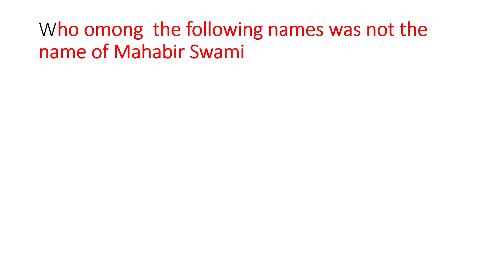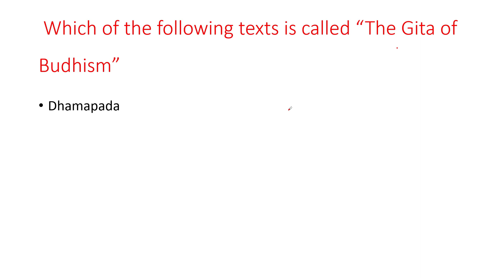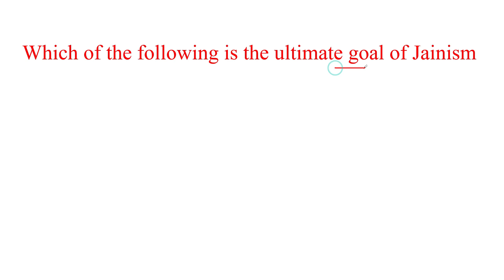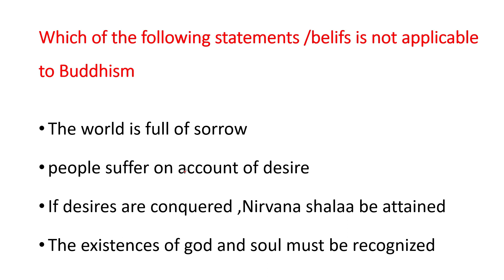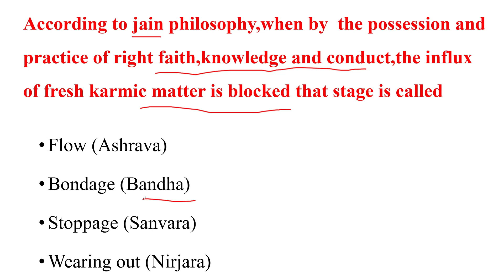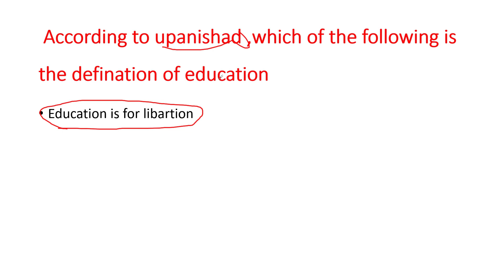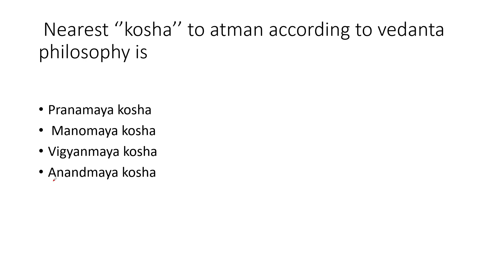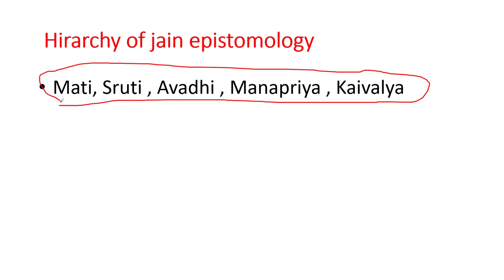Indian school of philosophy / Buddhism /Jainism / Vedanta /SSB PGT ,LECTURE//OPSC PGT/ UGC NET/JRF